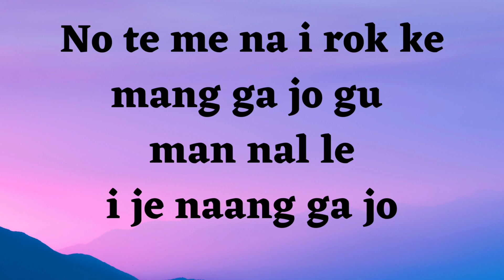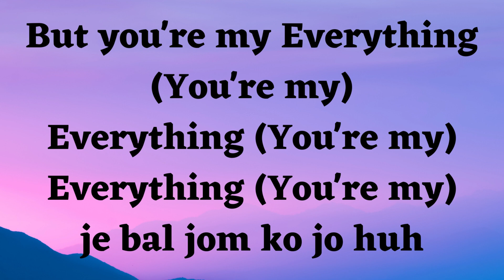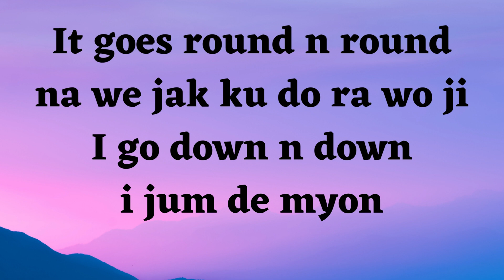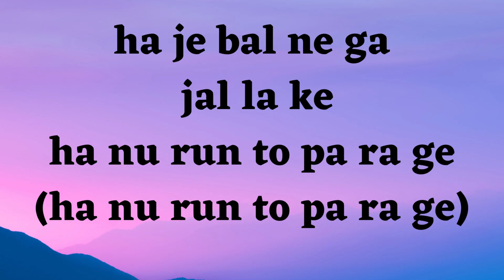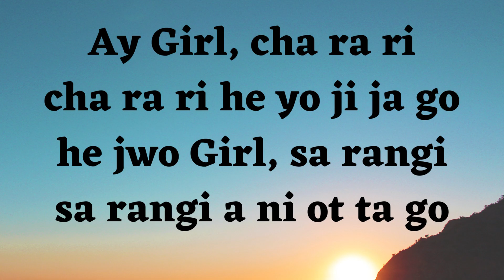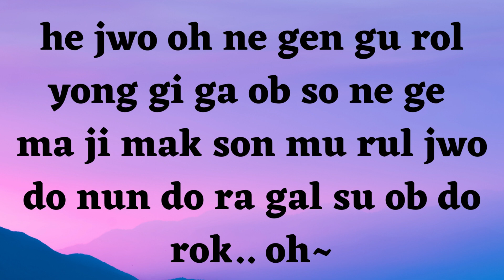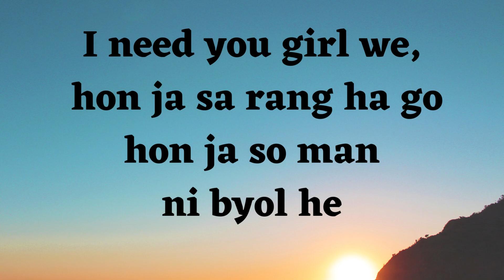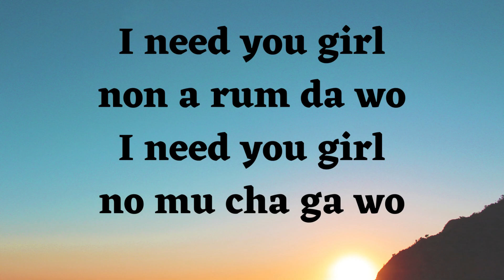BTS -I NEED U LYRICS